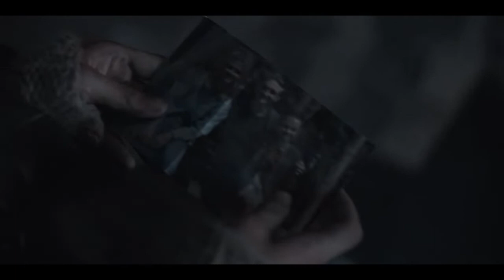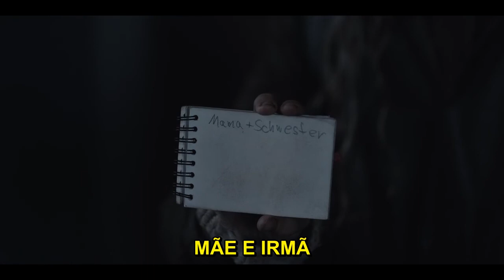Dark S3E2 | Noah 1921 conversa com Elisabeth [1/2]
Noah 1921 conversa com Elisabeth. [1/2]